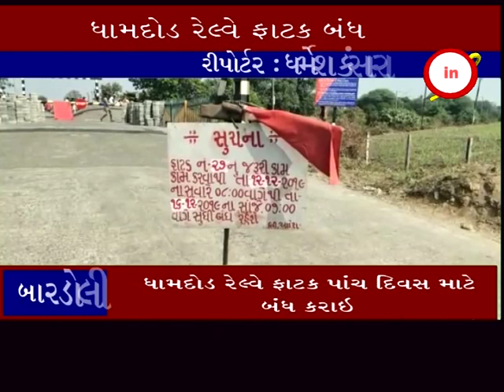બારડોલી ઃ ધામદોડ રેલ્વે ફાટક પાંïચ દિવસ માટે બંધ કરાઇ